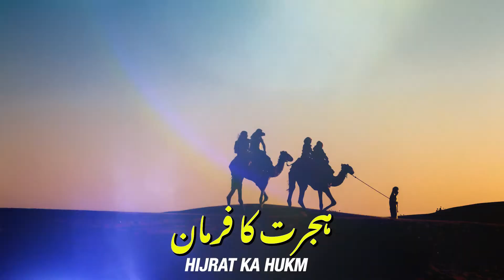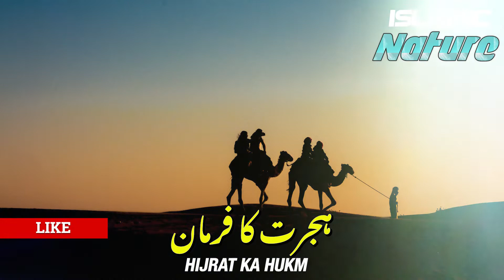Tareek E Islam - तारीक ए इस्लाम | Islam History | Part - 8 2022 | Bayan 2022